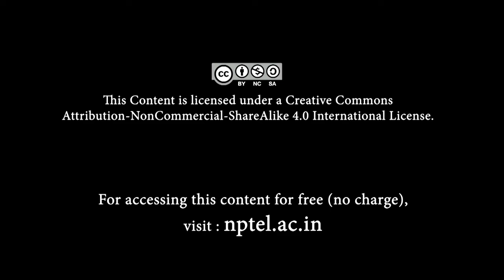Interactive session with Dr. Priti Bangal (NCF) and Dr. Umesh Srinivasan (IISc)